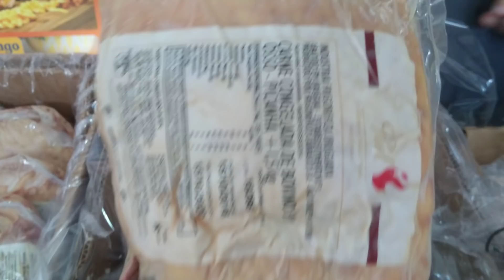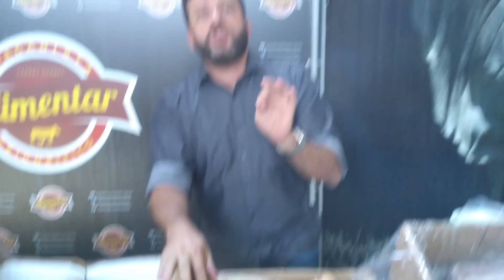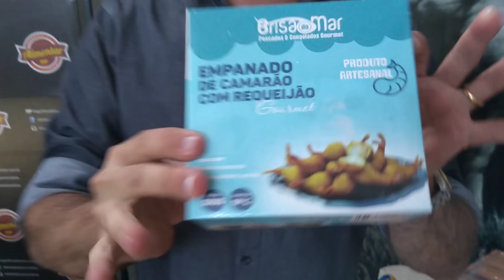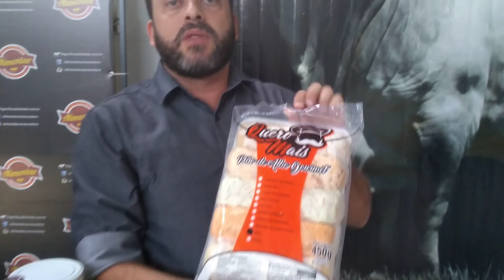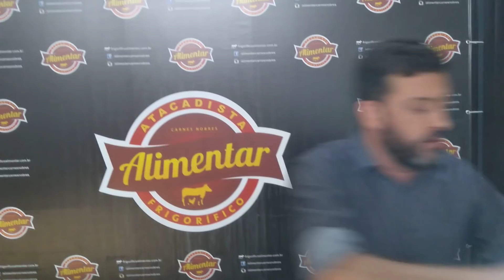Mega promoção - 2 anos de Alimentar!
2 MIL LIKES E DAREMOS DESCONTOS DE R$ 2,00 EM TODAS AS PICANHAS